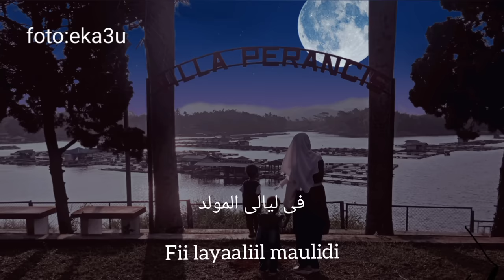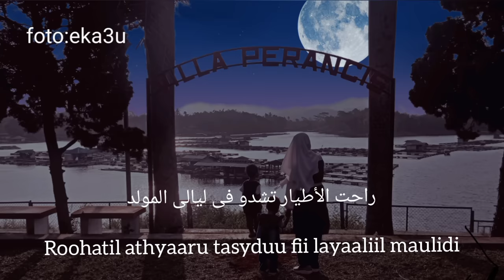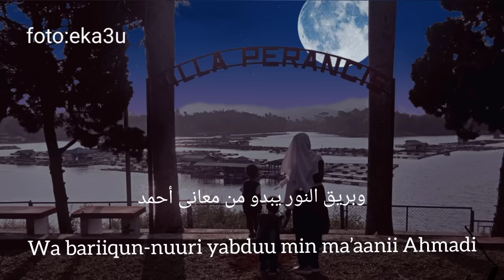Kisah sang Rasul (Rohatil athyaru tasydu) - Lirik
selamat datang di rasyid dan channel.
channel lirik nasyid. mohon maaf apabila ada kesalahan dalam penulisan dalam lirik dan terjemahan
jika kalian suka dengan lirik nasyid ini silahkan like dan share ke teman kalian

musik aresa
pencipta al habib rizieq